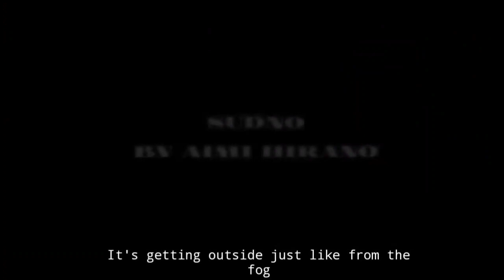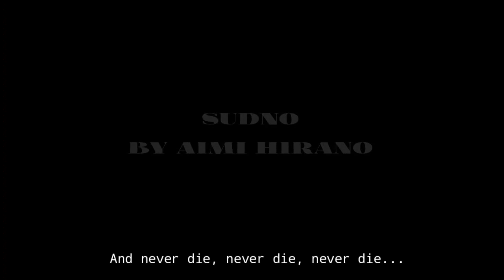s u d n o